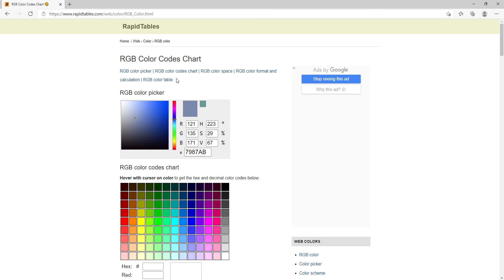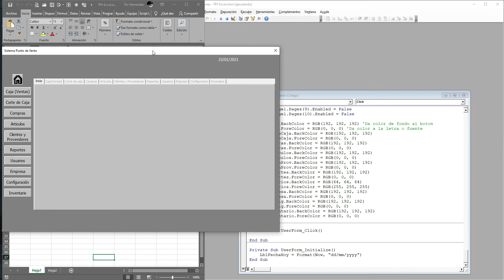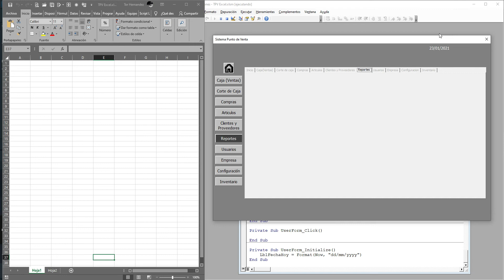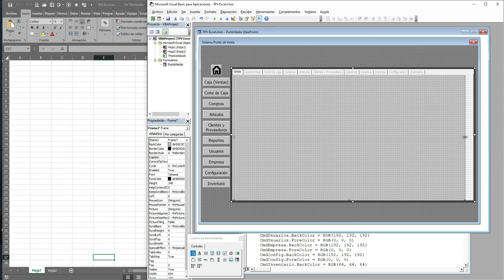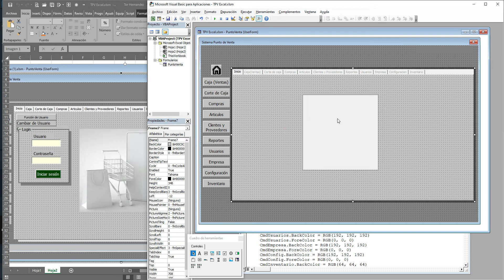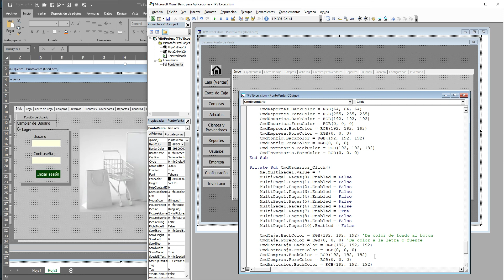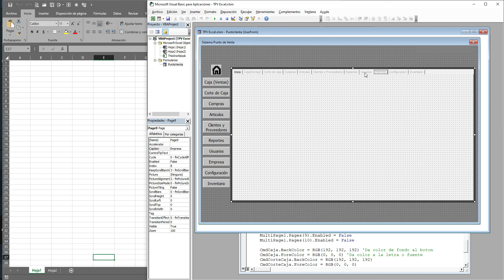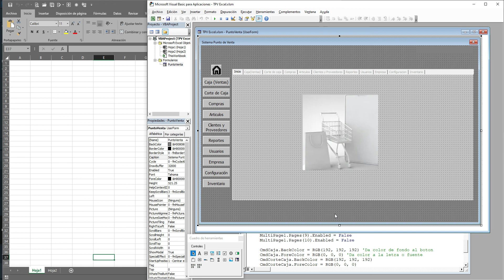2.-▶️ DESARROLLA TU PROPIO PUNTO DE VENTA✅CONTROL DE INVENTARIOS VBA VISUAL BASIC FOR APLICATIONS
BOTONES DE COMANDO - PESTAÑAS - MENÚ DE INICIO

Ideal para todo tipo de pequeños negocios tales como Tienda de abarrotes, ropa, ferreterías, papelerías, etc.
Al finalizar estos tutoriales podrá realizar cualquier otro tipo de programas en excel de su interés.